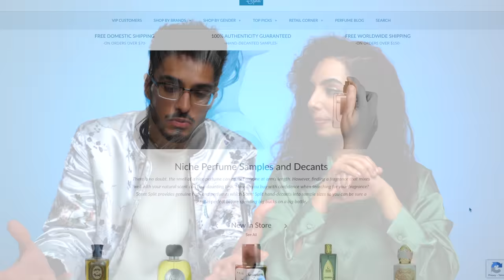RATING ALL 10 KAYALI PERFUMES! (Best Kayali Fragrances For Women)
TRY BEFORE YOU BUY! Visit ScentSplit.com for amazing deals on high quality niche and designer samples of all sizes

Fragrances Mentioned:
Invite Only Amber 23
Vanilla 28
Lovefest Burning Cherry 48
Eden Juicy Apple 01
Utopia Vanilla Coco 21
Sweet Diamond Pink Pepper 25
Deja Vu White Flower 57
Elixir 11
Musk 12
Citrus 08